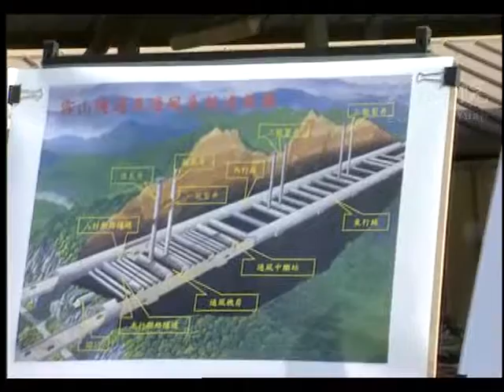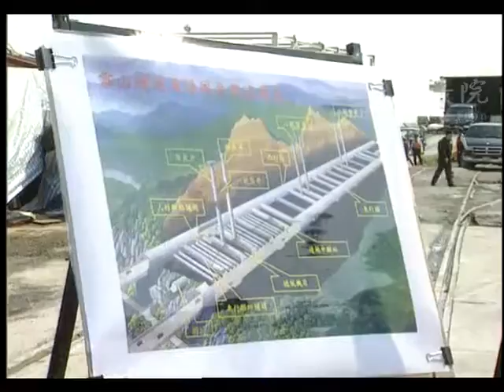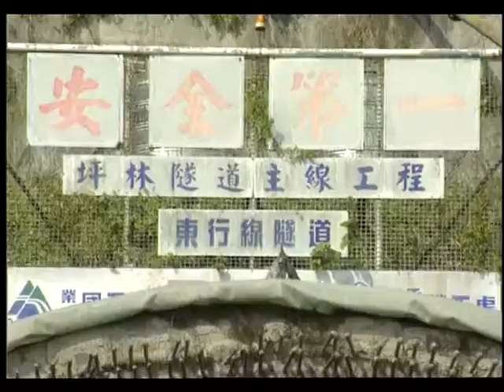2001年03月14日張俊雄院長聽取北宜高速公路計畫及國道頭城蘇澳段計畫工程簡報並視察雪山隧道工程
2001年03月14日張俊雄院長聽取北宜高速公路計畫及國道頭城蘇澳段計畫工程簡報並視察雪山隧道工程